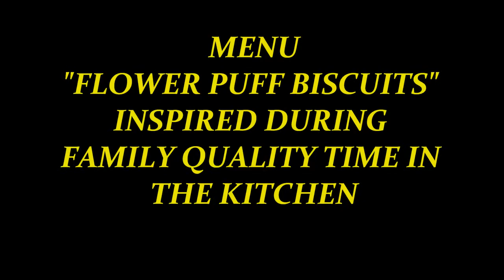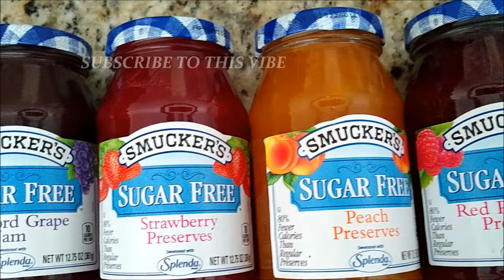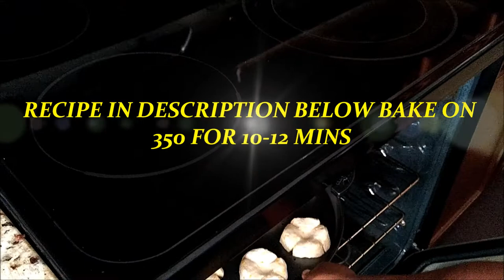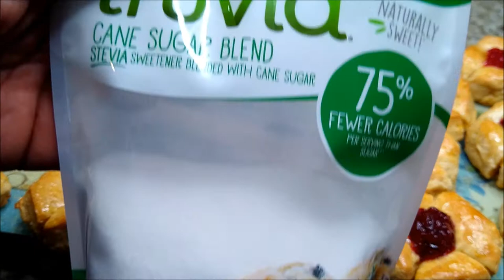JELLY BISCUITS, A TASTE OF LOVE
Jelly biscuits, a taste of love is a recipe that we came up with when our children were younger.  Jelly biscuits, a taste of love is an interesting twist on joining yummy canned biscuits into a simple dessert concept.  Jelly biscuits are filled with whatever jelly of your choosing that's what sets the magic in motion that center flavoring.  Desserts out of biscuits who would've thought that such a simple combination could be turned into a pretty but savory concept?  Jelly biscuits, a taste of love can be a great weekend bond with family & friends no question.  Jelly biscuits can be done using canned biscuits or even by making them homemade.  Jelly biscuits doesn't have to be specifically about a Mother & Daughter in the kitchen but families and friends just the same.

SMUCKERS SUGAR FREE JELLY

CAKE PLATE

INGREDIENTS - CANNED BISCUITS - your preference, jelly/preserves, 1/2 stick butter, 2 TBSP honey (once biscuits are baked microwave and melt these 2 ingredients mix well and brush across the biscuits, 1/4 cup of sugar (use this to sprinkle over biscuits after you brush the buttered honey over biscuits & proceed to fill after this and you're all done see full instructions below)

COOKING INSTRUCTIONS -  Preheat oven to 350, follow cook instructions on the canned biscuits of your choosing.

-  remove biscuits from tubing and spread out, one at a time place an indentation in center of biscuits using a round tsp measuring spoon or your thumb yes your thumb it makes a perfect circle believe it or not.  Make a 1/4 cut along all 4 edges of each biscuit this allows the biscuits to rise forming the shape of a flower.

- place biscuits in oven and bake according to instructions, once biscuits are baked if the centers have rose up simply use tsp measure spoon lightly push it into the centers to create that pocket once more that will house the jelly or preserve of your choice.

- choose your jelly or preserves of choice and use a tsp full of jelly or preserve and allow it to slide down into biscuit center pockets use spoon to smooth jelly around the edges.  Fill the centers more than enough once biscuits come out of the oven brush over honey and butter melted sprinkle sugar coating lightly over the tops of biscuits enjoy and serve!!!